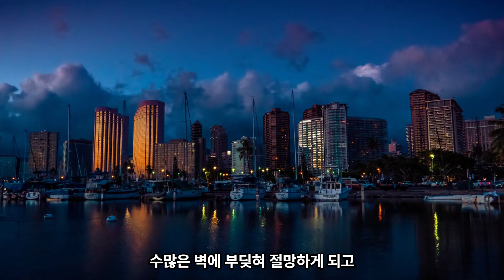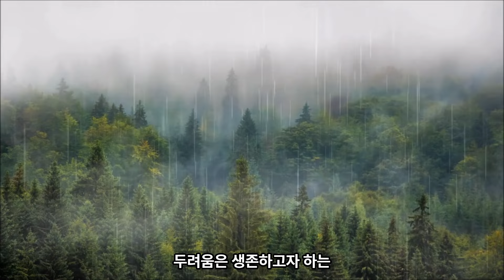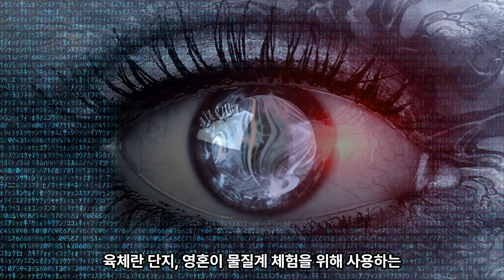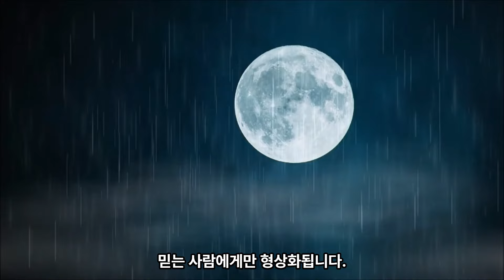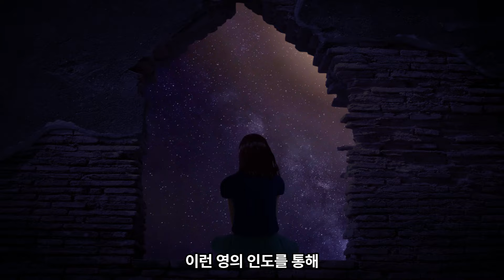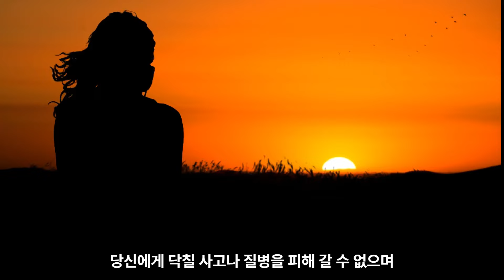#90 삶이 원하는 대로 풀리지 않는 영적 이유/ 두려움이 사라지는 영적 원리[영혼 수업]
인간의 마음을 잠식하고 삶을 제한하는 주요한 두려움은 육체와 물질에 대한 두려움 그리고 인정에 대한 욕구와 관련된 두려움입니다.
이제, 이 두려움들을 영적 차원에서 어떻게 극복이 가능한지 알려드리겠습니다.

with Vrew